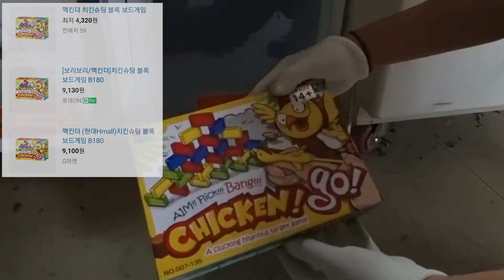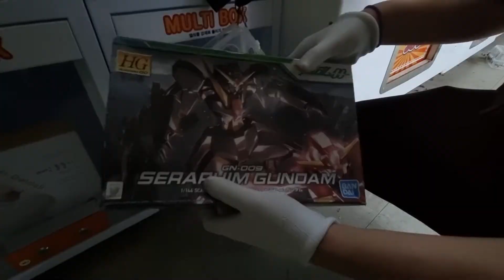뽑기방에서 맘모스 기계로 꿀망 세팅 뽑아봤습니다.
안녕하세요!
낭만닥터 뽑사부의 뽑기 영상입니다~